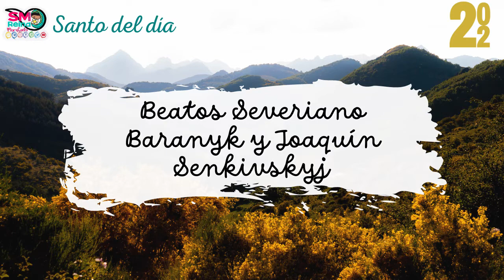Junio 28. Beatos Severiano Baranyk y Joaquín Senkivskyj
Les presentamos la pequeña semblanza que el Padre Sergio Valdivia, asesor espiritual de Santa María Reina de la Paz. Flor y Canto nos comparte.